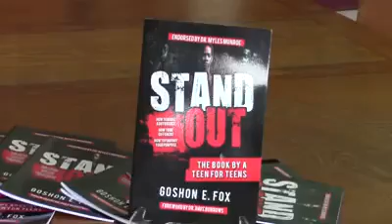Stand Out Promo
Young Entrepreneur Goshon Fox wrote his first book at the age of 16. The book shows teenagers how to step out from the norm and be all they can be!